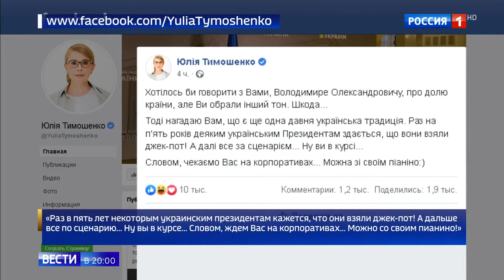Ляшко вызвали в суд из за драки. Украина страдает от холода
Ляшко вызвали в суд из за драки. Украина страдает от холода 19 11 19
Помощь каналу.